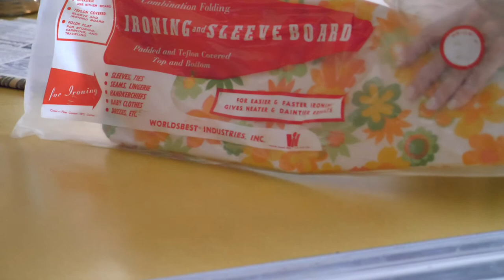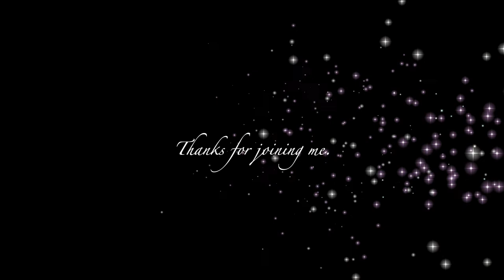ASMR * Ironing a Vintage Blouse * Iron Steam Sounds * Fabric Handling * 1960s Radio (No Talking)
This is a very chill, soothing video, with some faint 1960s music on the radio to keep me company while I'm ironing. The music is rather faint without earbuds but is a bit more noticeable with earbuds. So you can choose whether you want to hear an extra layer of nostalgia or not. 🎶 Enjoy the clock ticking sounds as well.

Just a few crinkles up front with the ironing board packaging. Lots of fabric smoothing and comforting steam sounds.

Mid Mod Meridian ASMR offers delicious sounds and sensations for your relaxation in a 1960s setting. Observational ASMR. Nostalgia.

Thank you for joining me! - Sherri

And check out this link for another ironing video